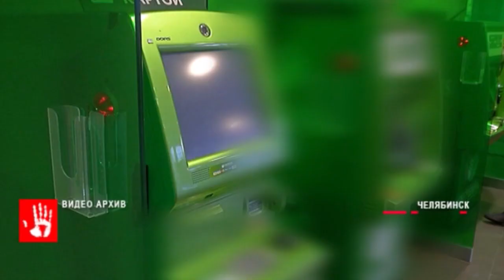Челябинске осудили южноуральцев, которые вскрывали банкоматы